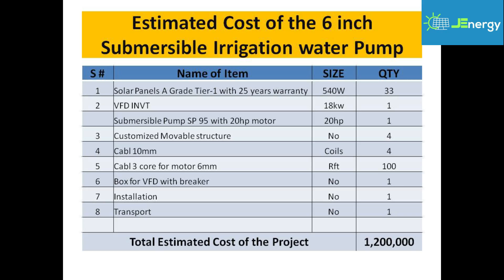Submersible water pump price in Pakistan | How to install submersible pump |What is submersible pump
In this video you will find installation process of 6 inch submersible pump, difference between turbine and submersible pump is explained, a comprehensive budget is shared in the video with detailed BOQs, you will learn how to install submersible pump and submersible water pump price in Pakistan

Solar AC DC Deep Freezer Price in Pakistan | 12V DC Deep Freezer Price in Pakistan 2021

If you need quotation for solar tube well or other project